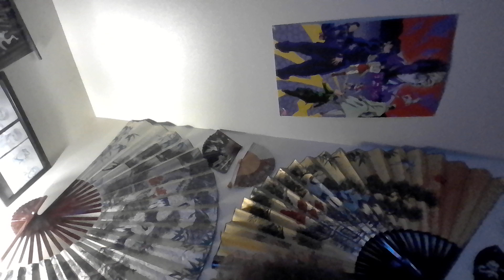face reveal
this is my fiver page